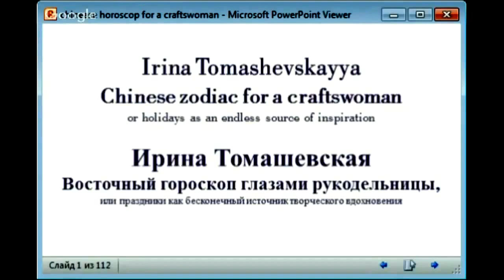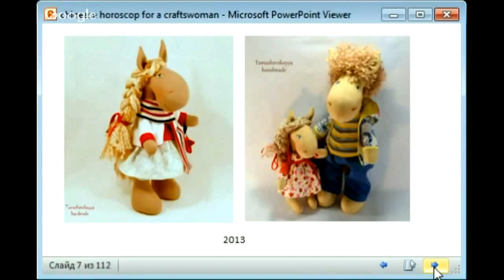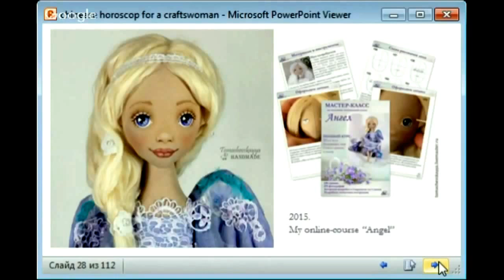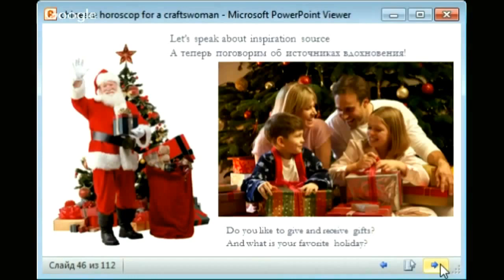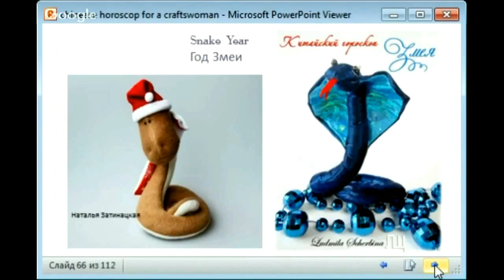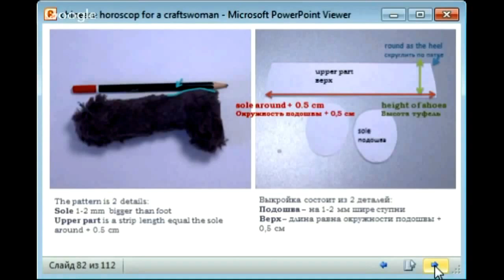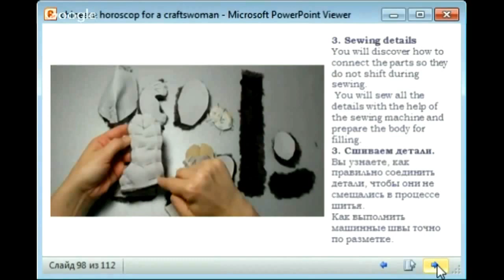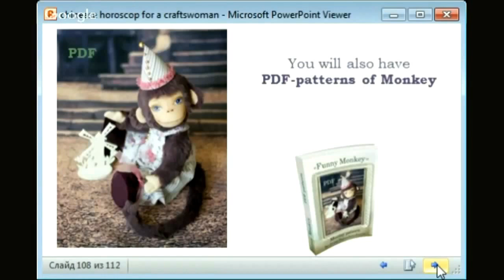How to make a Monkey. Workshop by Irina Tomashevskaya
Making Doll Shoes for 20 minutes
Story about my beggining, my 1st toys and my dolls now.
My students creatures.
Inspiration source for a craftswoman.
The other tutorials by Irina Tomashevskayya are on the